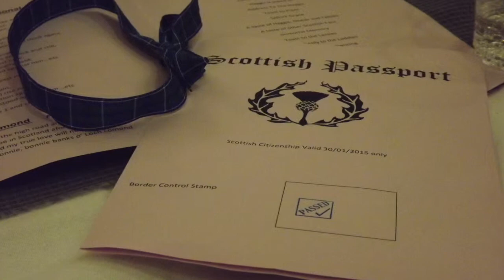Burns' Night at Chorley 3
This video is about Burns' Night at Chorley 3